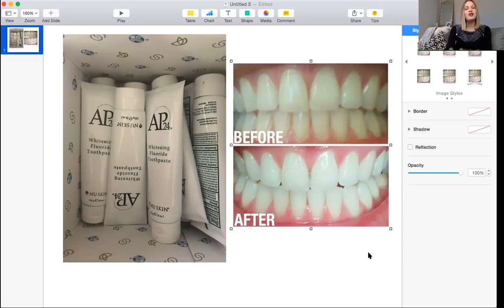What's This Whitening Toothpaste Everyone Talks About?? Honest Review